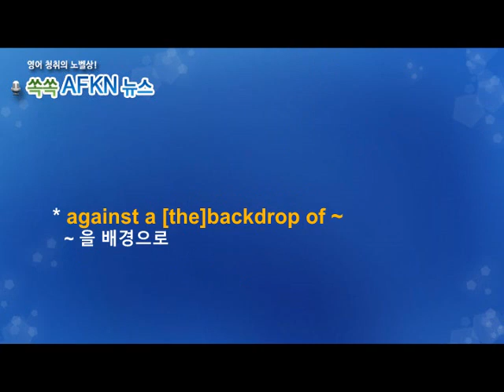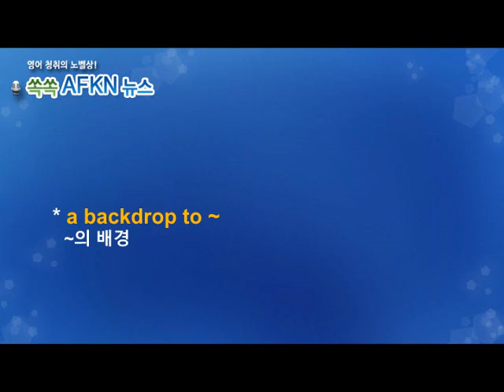[영어뉴스청취] 하루 한 단어 - backdrop